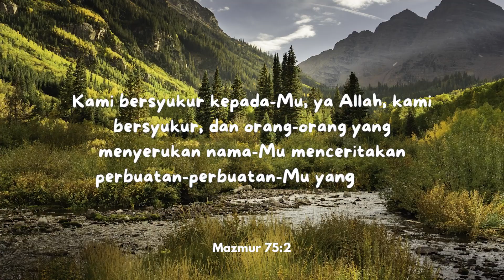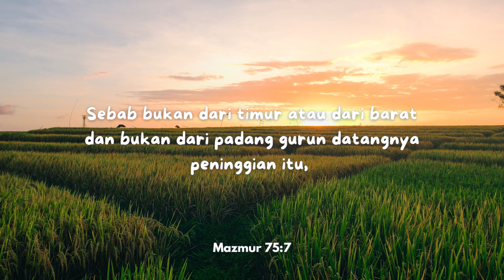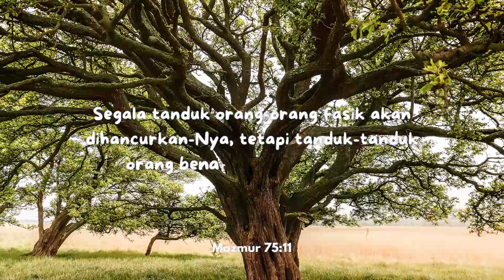Mazmur 75 | Allah, hakim yang adil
Images by wirestock on Freepik